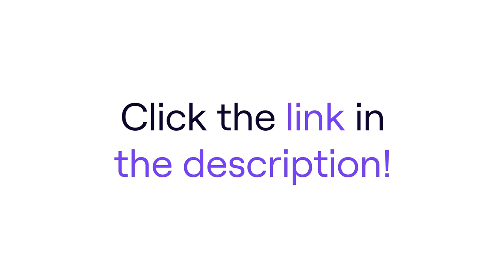How to Calculate the ROI of Engineering Teams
Measuring impact through ROI can give leadership context and visibility into the engineering teams’ direct impact to the business, but measuring this has traditionally been difficult. Why is measuring ROI of the engineering team so complex, and how can we simplify this process in order to rationalize strategic decisions?

Watch now to learn about the benefits that can be seen from measuring ROI across various areas, and how to use ROI to make better informed strategic decisions.

Other topics include:

Determining how to use value proxies when measuring growth and impact
How to measure investment costs
Applying ROI to maximize key business decisions

0:00 Intro
0:10 Calculating the ROI of Engineering Teams
9:05 Watch the Full Session